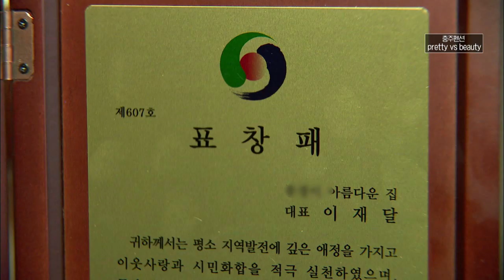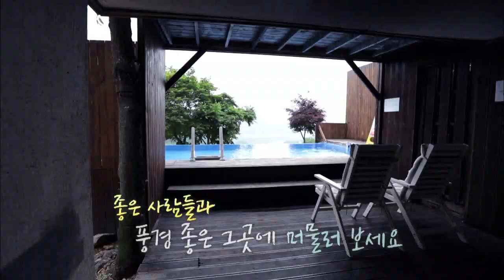여름 날, 강자민과 함께한 꿈같은 펜션 여행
월~금 오전 08:30 ~ 09:30